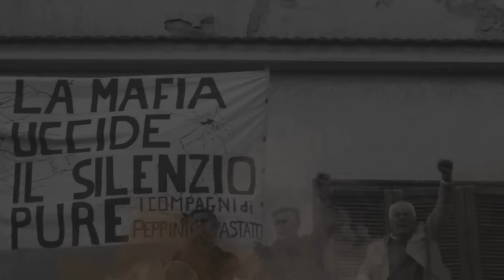Nitto Santapaola detto " il licantropo ". LA VERA STORIA DEL BOSS DI CATANIA!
In questo video esploreremo la vita e le vicende di Benedetto "Nitto" Santapaola, uno dei più potenti e sanguinari boss di Cosa Nostra. Nato nel quartiere di San Cristoforo a Catania, Santapaola ha scalato rapidamente i ranghi della mafia siciliana, diventando una figura centrale nella lotta tra clan e negli omicidi eccellenti che hanno segnato gli anni '80 e '90. Dalla sua gioventù difficile, passando per la sua ascesa al potere e la sua latitanza, fino alla cattura e alle condanne per vari crimini, questo video offre uno sguardo approfondito su una delle figure più controverse della storia della mafia italiana. Grazie per il vostro supporto!